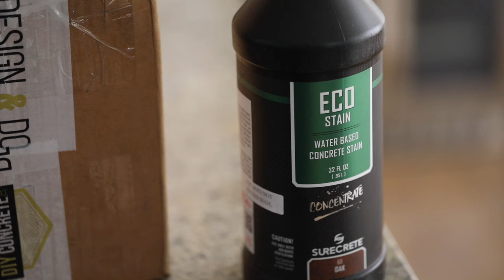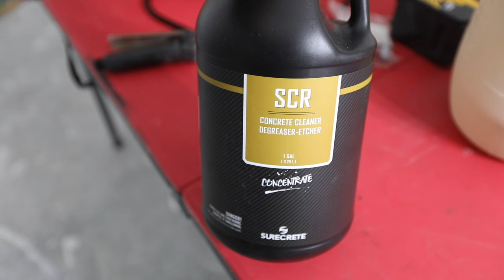DIY Concrete Staining Basement Floor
I decided to try and DIY my basement floor with a concrete stain (link below) for a flooring alternative. I couldn’t afford to epoxy the basement floor but I found this product and thought I’d give it a shot. The last thing I wanted to do was apply garage floor paint because I’ve used it before and it always turns out terribly. Getting the concrete clean enough to apply the stain was probably the hardest part for this job. Overall it worked pretty good but I could have probably done a little better job with the application of the sealer.